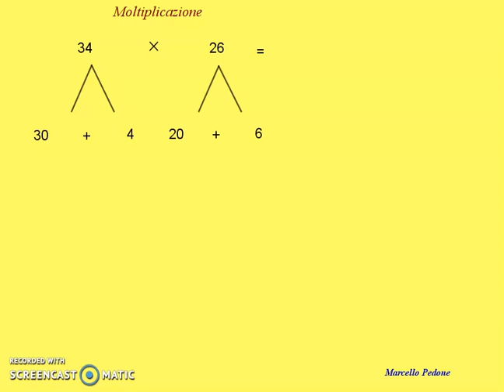Moltiplicazione a due cifre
Metodo alternativo per la moltiplicazione a due cifre.